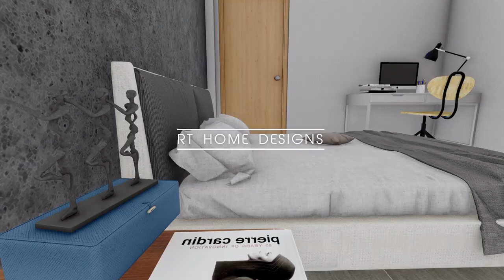(90) Modern 5 Bed Rooms House - Udugampola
RT HOME DESIGN - HOMAGAMA
Floor Area - 2670
Land area  - 12 p